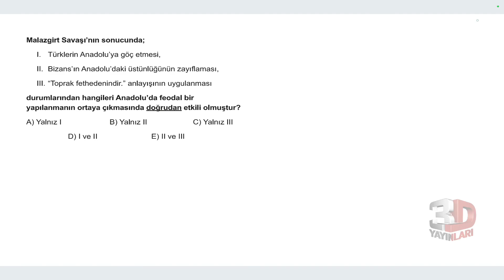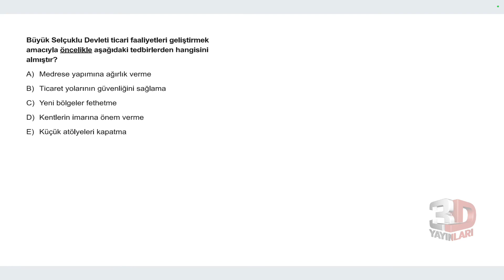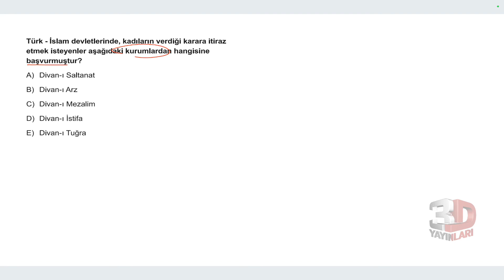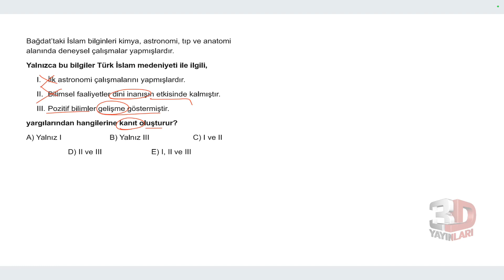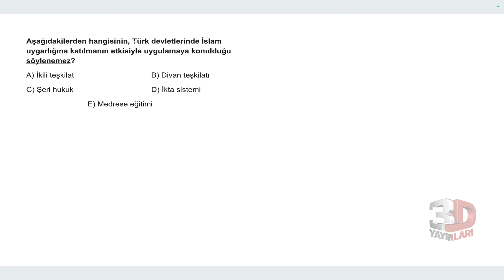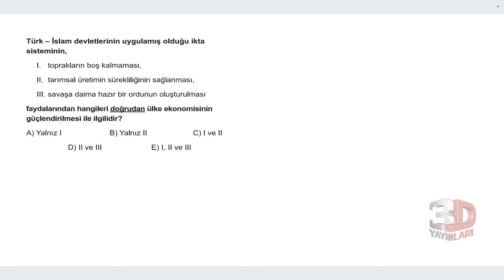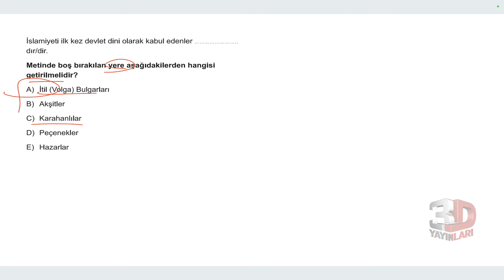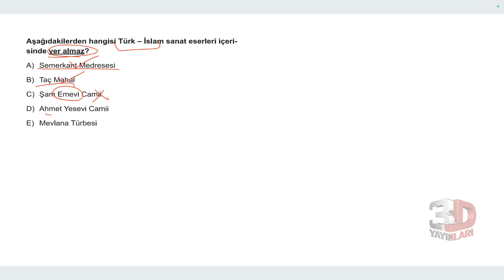AYT Tarih Soru Bankası Bölüm 05 Test 04 Soru Çözümleri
🎞 Soru Listesi
▶ 00:00:00 Bölüm
▶ 00:00:00 Soru 1
▶ 00:01:02 Soru 2
▶ 00:02:09 Soru 3
▶ 00:02:45 Soru 4
▶ 00:03:39 Soru 5
▶ 00:04:32 Soru 6
▶ 00:05:17 Soru 7
▶ 00:05:41 Soru 8
▶ 00:06:25 Soru 9
▶ 00:07:07 Soru 10
▶ 00:07:43 Soru 11
▶ 00:08:49 Soru 12
▶ 00:09:33 Soru 13
▶ 00:10:23 Soru 14
▶ 00:10:45 Soru 15
▶ 00:11:28 Soru 16